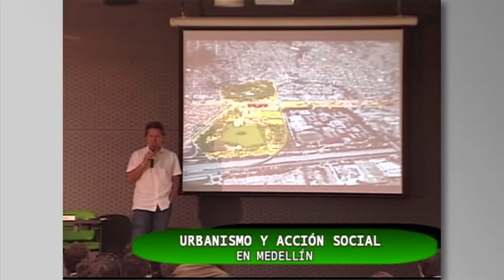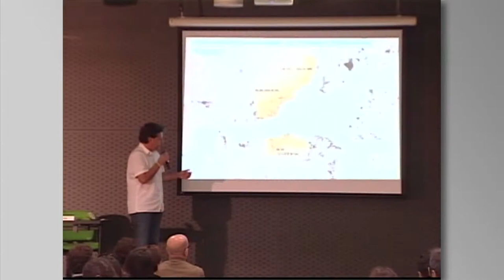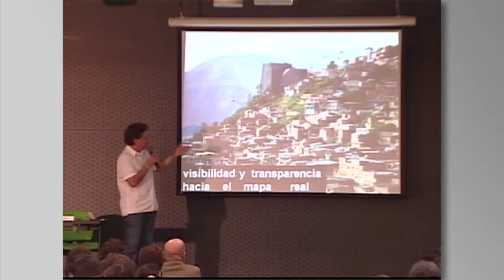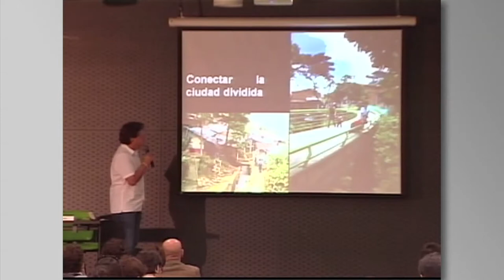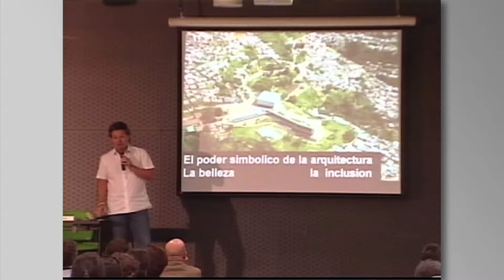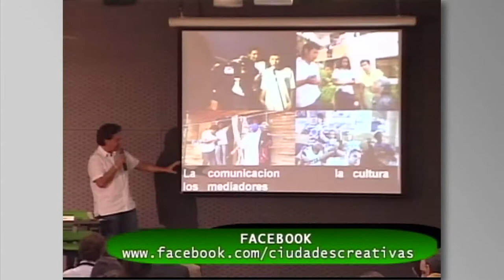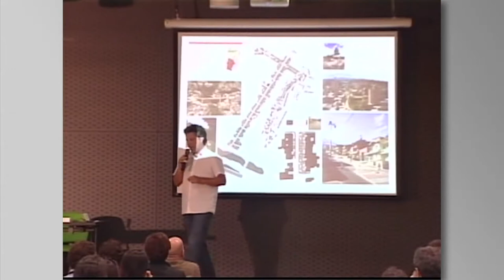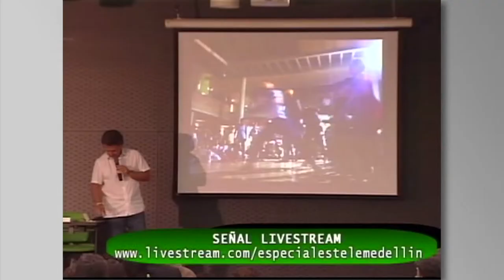Ponencia de Alejandro Echeverri (Colombia)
Ponencia de Alejandro Echeverri (Colombia), director de Urbam, Centro de Estudios Universitarios Urbanos y Ambientales de la Universidad EAFIT, sobre "Urbanismo y acción social en Medellín".